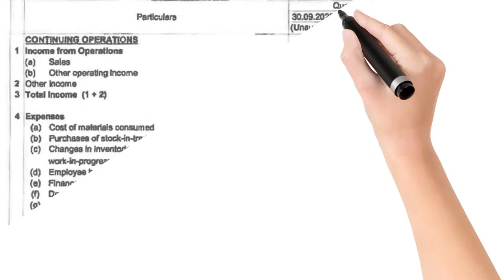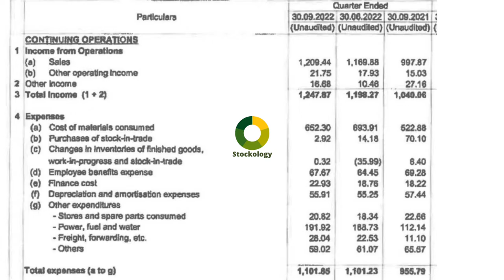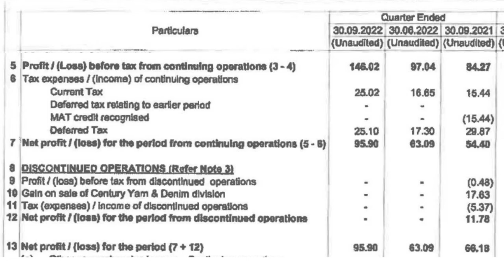CENTURY TEXTILES and INDUSTRIES LTD Q2 Results l CENTURY TEXTILES and INDUSTRIES LTD Q2FY23 Results